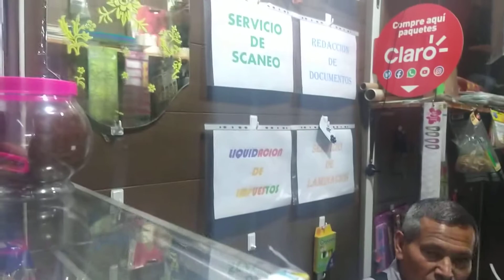Papelería Lulú / Serv... de Impresión Lucero Giraldo